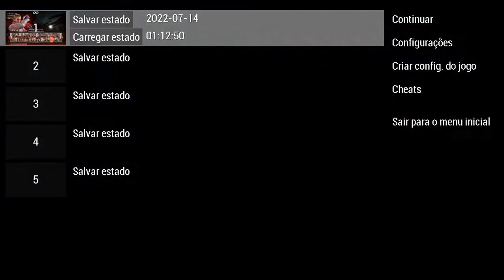Tekken 6 - Steve Fox (Mokujin)